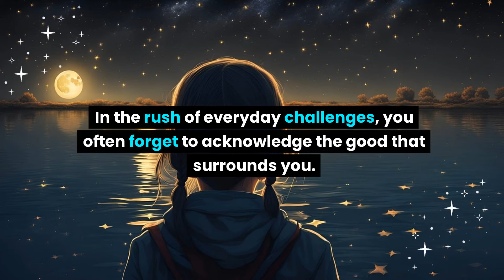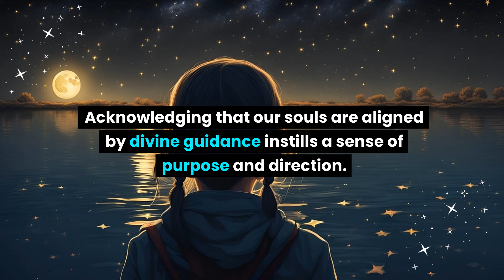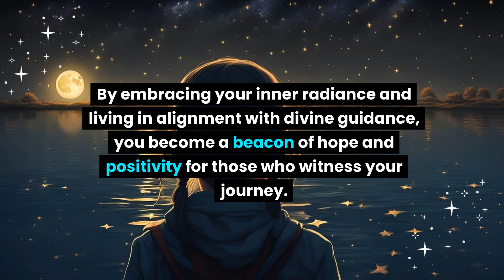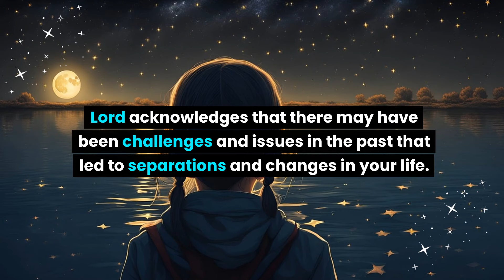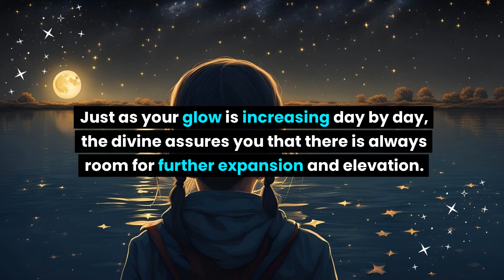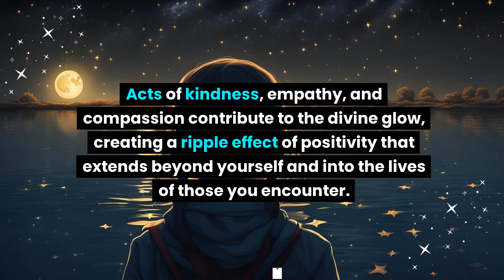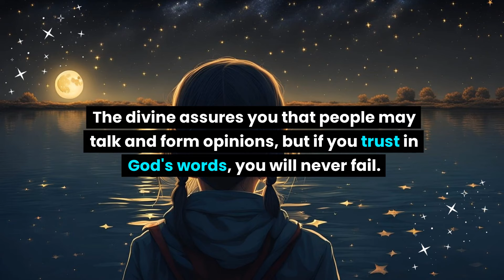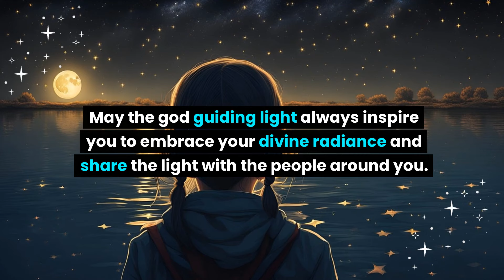7 people are talking about your face. Your face is glowing and... God message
7 people are talking about your face. Your face is glowing and... God